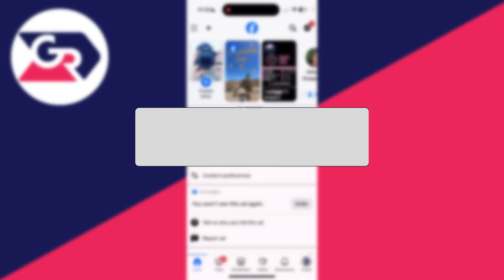How To Login To Another Facebook Account - Full Guide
Learn how to login to another facebook account in this video.

GuideRealm